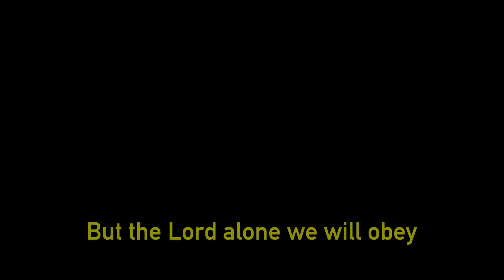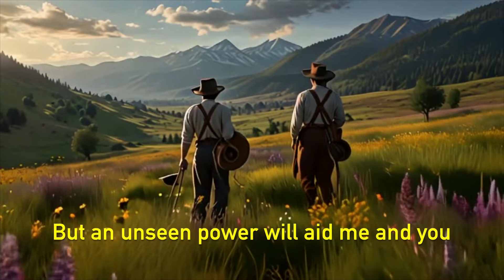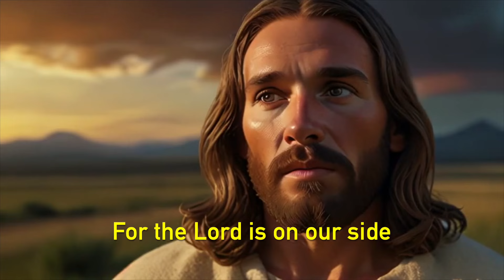Let Us All Press On - New Electronic Version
Song 12 of the album Longing for Zion: an Electronic Hymnal

Title: Let Us All Press On - New Electronic Version

This song has reference to the strength the Saints will receive in persevering in the cause of truth even when the whole world combines against them. The words are by Evan Stephens, 1854 – 1930.

Longing for Zion: an Electronic Hymnal is an album of hymns redone in modern, electronic music formats suitable to the tastes of the modern generation. Yet the original words, timeless in their spiritual value, are retained for renewed contemplation and edification.